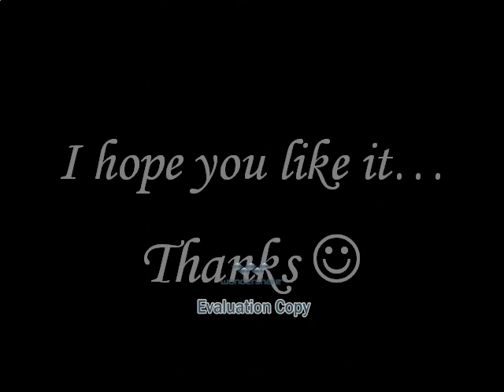Ville Valo Pictures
Ville Valo :D
 This is my first video which I made by myslef, so please don't be rude for me :)